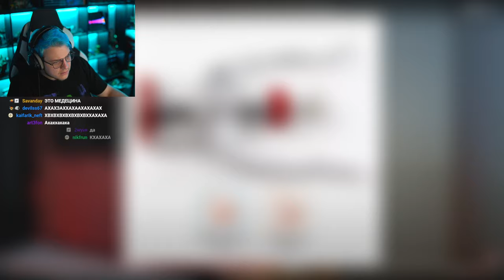5opka Смотрит Уролог про обрезание (Нарезка стрима ФУГА TV)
5opka Смотрит Уролог про обрезание (Нарезка стрима ФУГА TV)